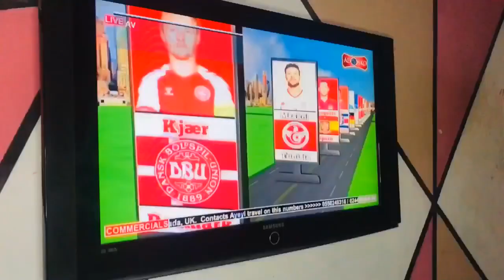Kumerica Ashtown Girl Anas Movie 2022 - Episode 1